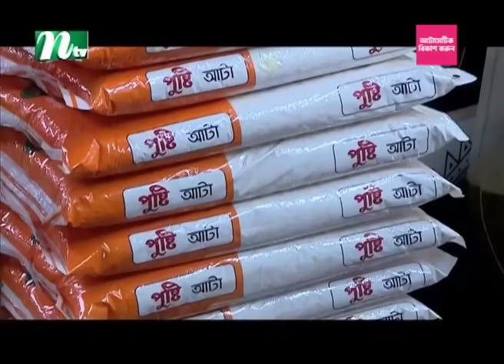🟢 মধ্যরাতের খবর | Moddho Rater Khobor | 18 November 2023 | NTV News | NTV Latest News Update